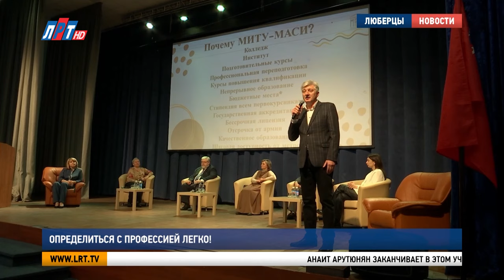Определиться с профессией легко!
Для выпускников 9-х и 11-х классов организовали образовательную выставку и беседу с представителями колледжей и университетов. Основная задача таких мероприятий – помочь ученикам определиться с направлением и местом дальнейшего обучения. Подробности в  сюжете.

Анаит Арутюнян заканчивает в этом учебном году 11-ый класс. В дальнейшем мечтает стать финансистом.  Но с местом обучения еще не определилась.  Посетила встречу, чтобы познакомиться с представленными высшими учебными заведениями и сделать свой выбор.

Анаит Арутюнян, ученица школы № 21 г.о. Люберцы:  «Несколько ВУЗов представляют себя, направляют нас, помогают выбирать карьер. Лично для меня – это очень важно, потому что я до сих пор в раздумьях на кого поступить, что выбрать.  Я лично рассматриваю направление банковское дело и экономика и финансы. В принципе эти направления схожи, но все равно в каких-то планах они отличаются».

Ученики задавали вопросы о направлениях и экзаменах для поступления. На встрече присутствовали 7 представителей разных высших учебных заведений и колледжей. Один из них финансово-юридический университет. Его основные направления: экономика, юриспруденция и менеджмент.

Анна Рагимова, представитель Московского финансово-юридического университета : «Выбрать свою будущую специальность и направление на самом деле очень важно. И подойти к этому вопросу необходимо заблаговременно. Моя задача именно проконсультировать будущего абитуриента. Помочь ему с выбором той или иной специальности и формой обучения».

На образовательной выставке для учеников, которые рассматривают профессию проектировщика зданий или дизайнера интерьеров  присутствовали представители архитектурно-строительного института.

Мария Бочарова, представитель Московского архитектурно-строительного института: « У нас есть творческие, гуманитарные и технические специальности.  Там есть вступительные, просто принести портфолио. На дизайн – это рисунок, живопись. Архитектура – это рисунок живопись и черчение».

В 2024 году в округе оканчивают школу почти тысяча триста одиннадцатиклассников и три тысячи девятиклассников.  Здесь ученики узнали о количестве минимальных проходных баллах, бюджетных мест и правилах подачи документов в высшие учебные заведения и колледжи.